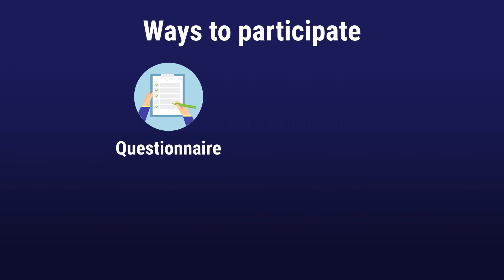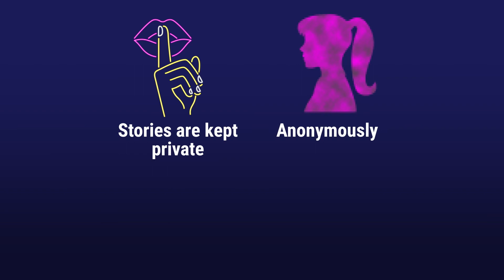Ways to Participate in the ALL Women Project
If we want to make a contribution to society, we have to start now. We invite you to participate in our project and make your voice heard. A few minutes of your time is all that is required to draw attention to the obstacles that affect your life that need to be changed.

Your participation is anonymous and confidential.

For more information about PRUDE’s All Women Project, please visit us

Please keep sharing your experiences of obstacles to the advancement of women with our All Women Project, as we work to break the barriers.

The project team will then raise these issues with the relevant people in government.